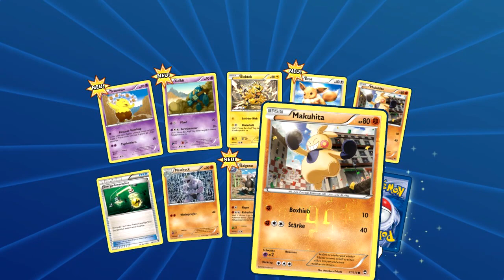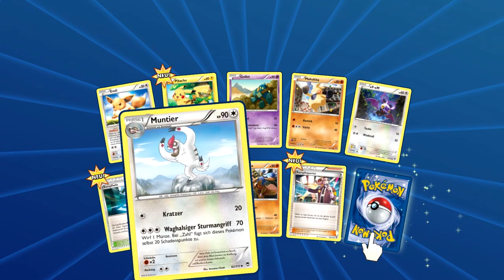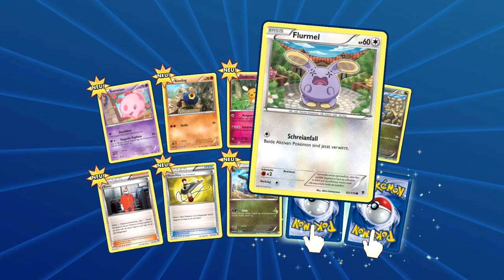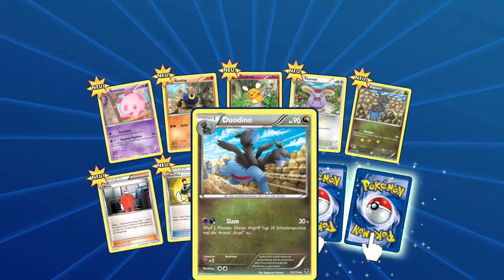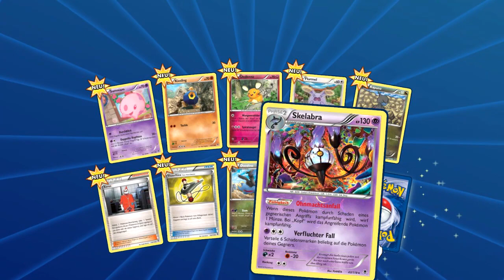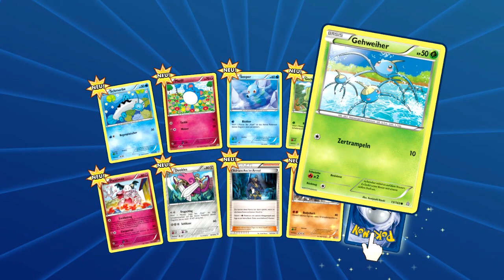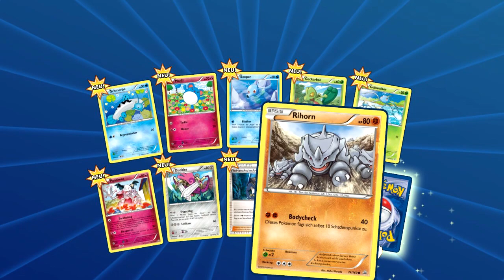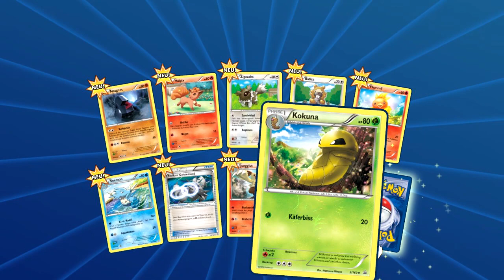ERSTE EX KARTEN?! ▪ Pokemon Trading Card Game: Unpacking ▪ #01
Wenn ihr Codes habt, schickt sie mir per PN! Dann gibt es Pack Openings :) !!